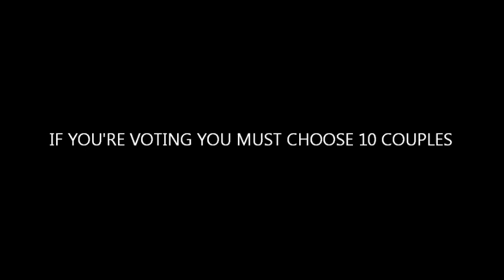Top 10 Cutest Couples (According to You)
Who's the 10 best couples ever